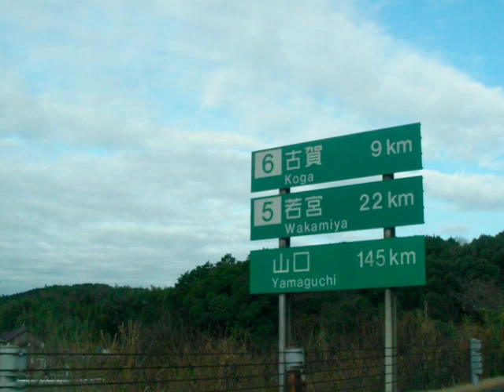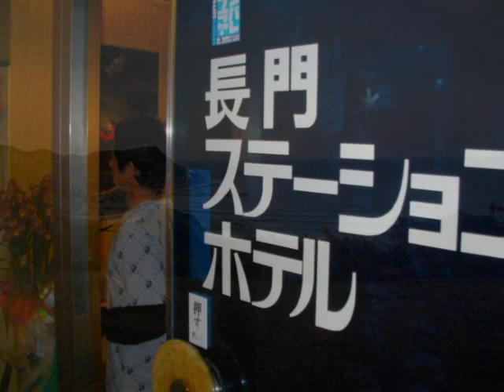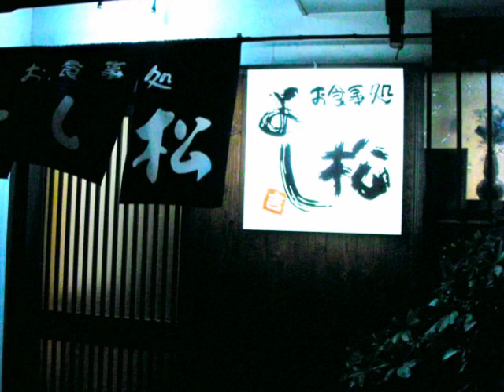Winter nagato by Yamaguchi P 1